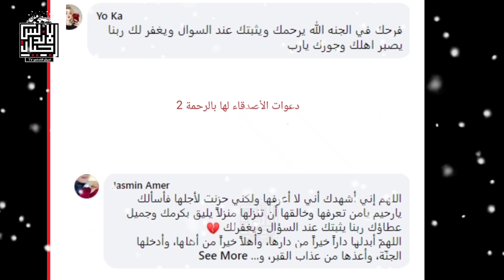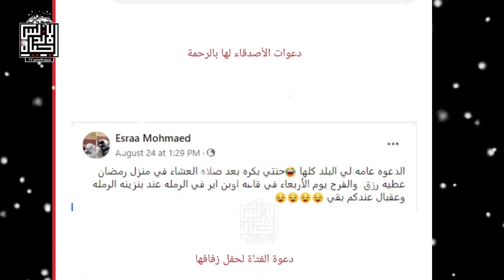عروستي في الجنه | قصة اسراء عروسة الجنه | اجيال الاندلس TV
فرحها في الجنة.. حملة دعوات لإسراء محمود على السوشيال ميديا